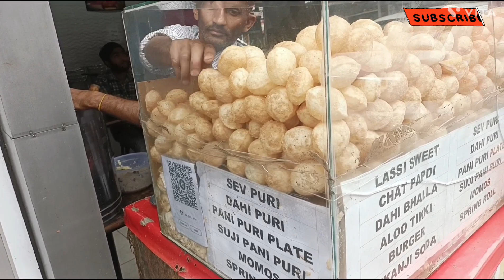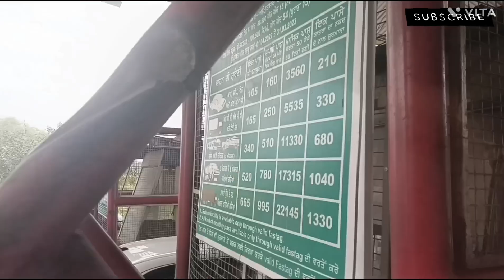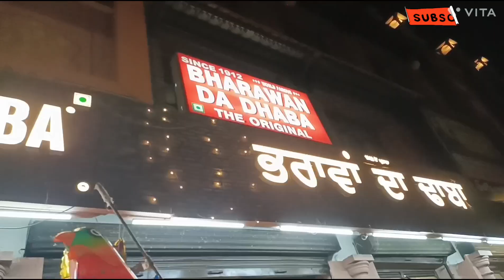कटरा से अमृतसर रोमांचक सफर|गरीब होने का फायदा उठाया|family vlogs|Travel vlog|Tourist bus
इस विडियो में आप देखेंगे कटरा से अमृतसर का रोमांचक सुहाना सफर खूबसूरत साइट सीन और अमृतसर का सुहाना सफर |